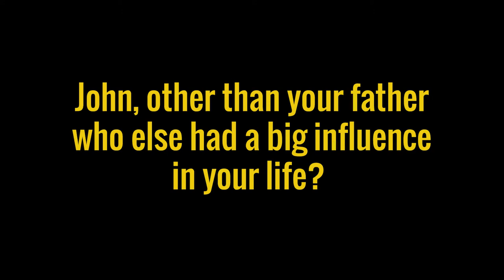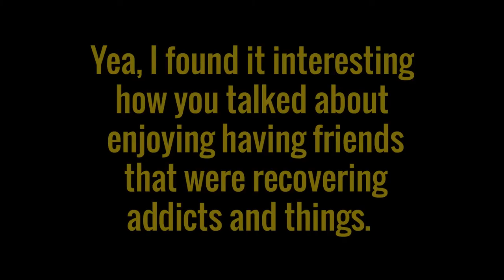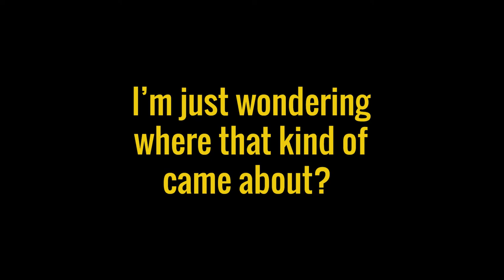The King's Show (w/ John Crossman)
On this episode of The King's Show, Marq Neasman Sr. interviews High-Performing Male Leader, John Crossman, Founder of Crossman Career Builders.  We dive into faith, business, and leadership from his perspective as an esteemed author and proven business executive.  Find out why he has become the go-to in the industry of commercial real estate for the last two decades.

Purchase [Career Killers, Career Builders]